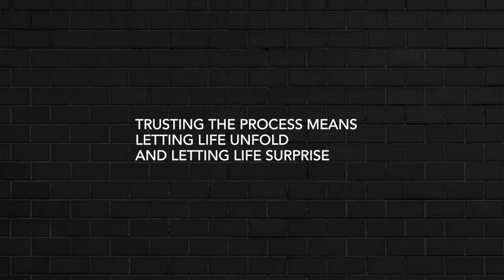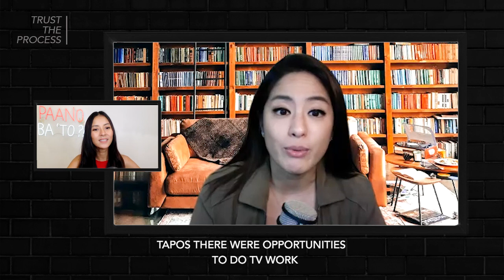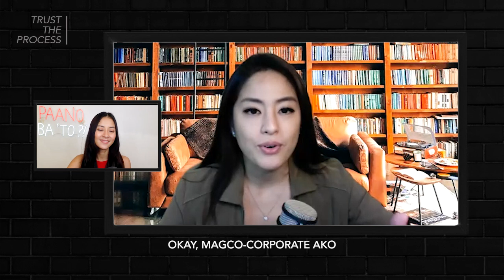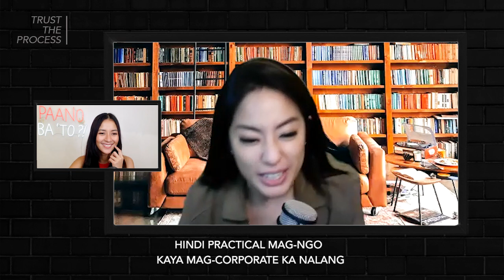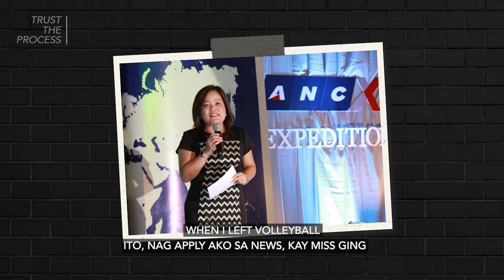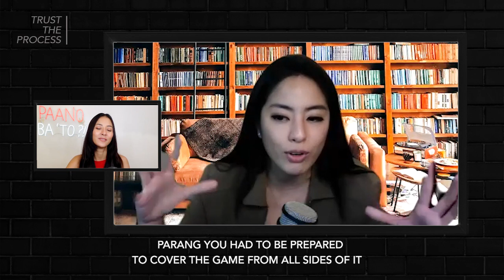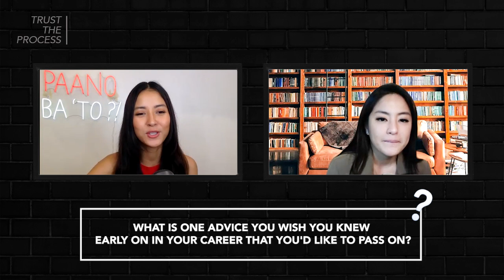TrustTheProcess: Gretchen Ho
Welcome to TrustTheProcess: a PaanoBaTo Special Series. In this episode, I speak with news anchor and Woman In Action Gretchen Ho. What was her journey from athlete to journalist like? What did she do right, and what would she have done better?